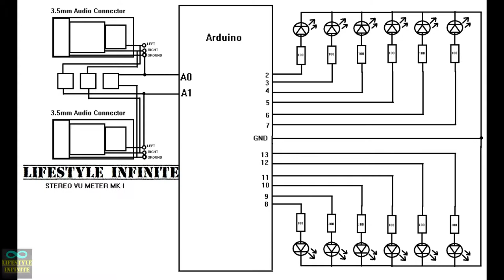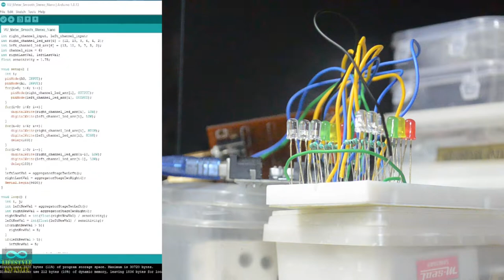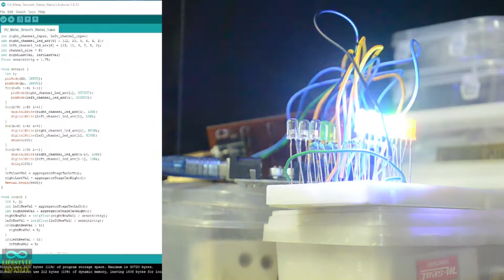DIY Stereo VU Meter MK-I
We are putting together a VU Meter.
It's the first prototype, hence MK-I.
Probably I will build a more elaborate version later in the future if I manage to live.
This is made out of general components which can be found easily anywhere in the world.

Schematic:
Screenshot it from the video :p

Note:
1) There are 2 Headphone ports to connect 1 input and 1 output device simultaneously.
2) The entire project is powered using USB.

Parts used(PCB):
1) Arduino Nano
2) 12x Multi-colored LED
3) 12x 100 Ohm Resistor
4) 2x 3.5mm female stereo audio connector
5) Perf Board
6) Wires
7) Fine tip Soldering Iron
8) Solder
9) Flux
10) Solder Wick
11) De-soldering Pump

Parts used(Clear Case):
1) Cheapest Handheld Power Drill Machine
2) Buzz Saw Bits
3) Hole Saw Bits
4) Drill Bits
5) Super Glue
6) 5mm thick Clear Acrylic Sheet

This will help my channel to grow.